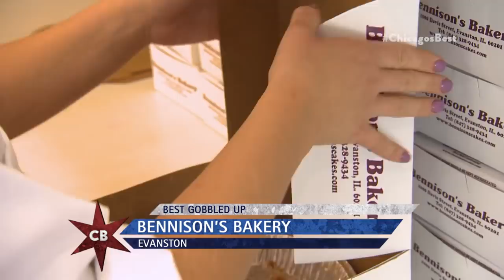Chicago's Best Pumpkin Pie: Bennison's Bakery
Follow Elliott Bambrough and our superfan up to Evanston for a Pumpkin Pie to satisfy that Thanksgiving sweet tooth.